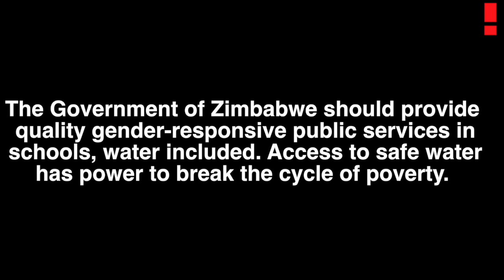Access to safe water has power to break the cycle of poverty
ActionAid Zimbabwe with support from the Canadian Embassy and ActionAid International Humanitarian Action and Resilience Team (IHART) handed over 5 community boreholes in Hopley and Chitungwiza in response to the growing concern of water shortages during COVID-19 era.